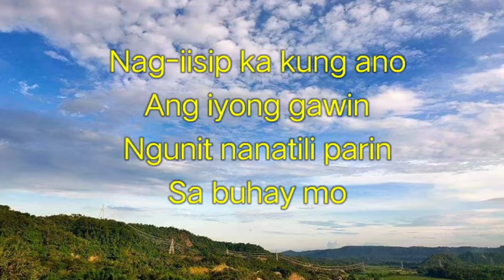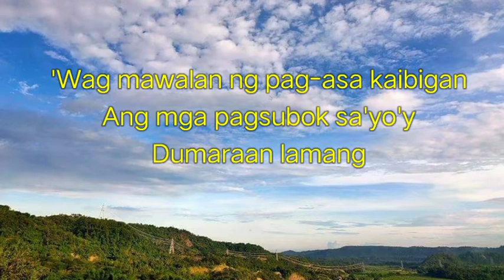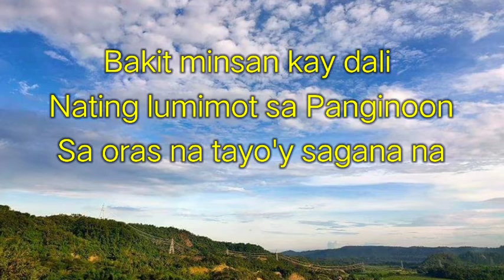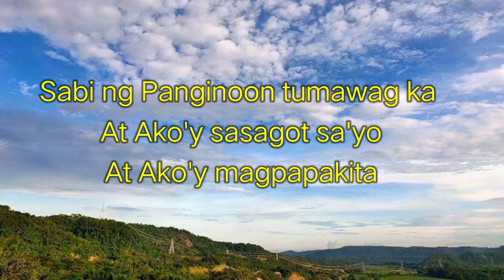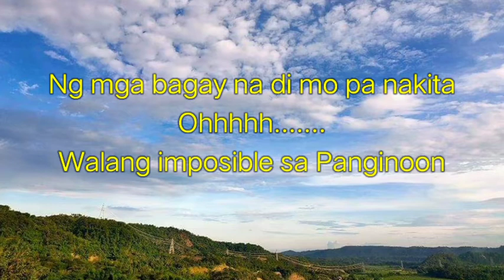Tumawag Ka by Pillar Band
- Josif Inge